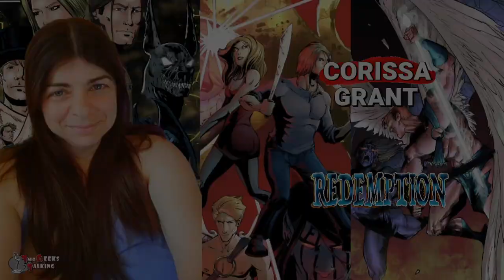Corissa Grant discusses writing with Dyslexia, Worthy Chaos comics & Redemption Issue 7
Corissa Grant is back talking about her Worthy Chaos comics series Redemption issue 7. When last she was on the show we talked about Issues 1 - 4. Corissa opens up about writing the series with Dyslexia, writing over 150 issues of the series, wanting to buy the rights to Supernatural and crossover her series! How she runs multiple kickstarter campaigns a year. What is the release schedule and the collected hard cover editions and more!